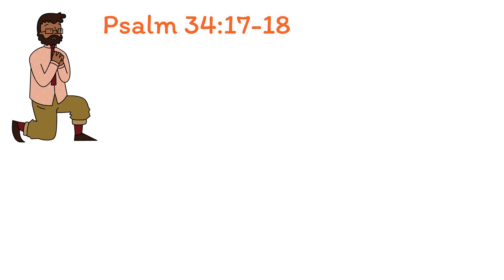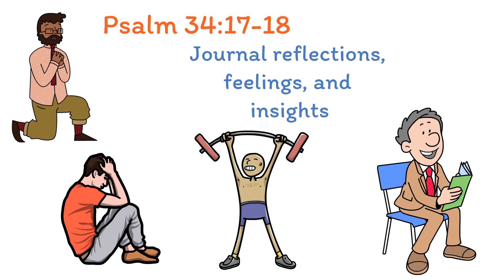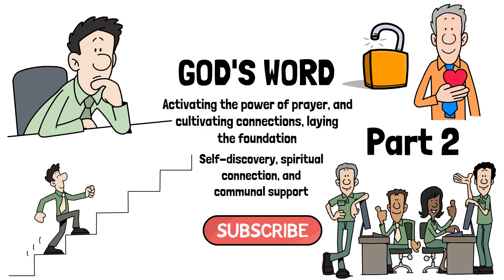3 Powerful Strategies to Overcome Depression: Change Your Life Today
Embark on a transformative journey towards enduring mental wellness through our meticulously crafted animated explainer series, "How to Conquer Depression." In this intricate Part 1, our goal is to unravel the essential steps that can elevate your emotional well-being and provide practical strategies for navigating the complexities associated with depression.

Are you actively seeking a well-defined roadmap to liberate yourself from the pervasive grip of depression? We invite you to join us on this enlightening animated expedition, where we not only scratch the surface but delve into the profound depths of depression, aiming to offer nuanced insights into its multifaceted nature. Through a careful blend of engaging visuals and expert guidance, our intention is to make the learning experience both insightful and enjoyable.

**What Awaits You in Part 1:**
- **Understanding the Depths:** Gain a comprehensive understanding of the intricacies of depression, exploring its various dimensions and manifestations.
- **Animated Guidance:** Immerse yourself in a visual journey accompanied by expert insights, ensuring that the learning experience is not only informative but also captivating.
- **Building Resilience:** Discover actionable steps to construct resilience and reclaim agency over your emotional well-being.

**Reasons to Invest Your Time:**
This is more than just another guide; it serves as a beacon of hope. Each frame is infused with positivity, and our aim is to equip you with practical tools to navigate through even the most challenging times. Empower yourself with knowledge and take the initial strides towards a brighter, more fulfilling life.

- **Daily Motivation on Instagram and TikTok:** @WillTheMotivator
- **Join Our Supportive Discord Community:** Will's Crib - A space where growth and support intersect.

Anticipate the forthcoming chapter in our series. Part 2 promises a deeper dive into practical exercises, personalized strategies, and continued encouragement to fuel your journey towards overcoming depression. Be sure not to miss out—activate those notification bells!

Thank you for choosing to be part of this transformative journey. Together, we can conquer depression and forge a path towards a brighter tomorrow!